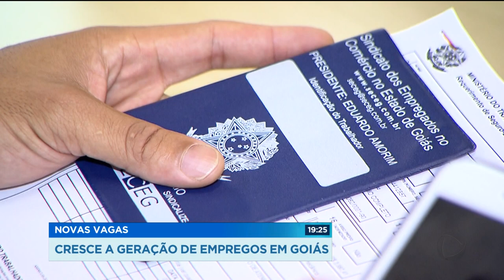NOVAS VAGAS: CRESCE A GERAÇÃO DE EMPREGOS EM GOIÁS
O setores de serviço, comércio e construção civil lideram a lista de geração de empregos em Goiás. A região centro-oeste está em quarto lugar na abertura de novas vagas. Segundo especialistas, esse é o momento de incrementar o currículo e procurar um novo emprego.